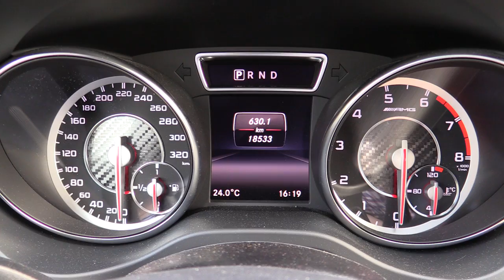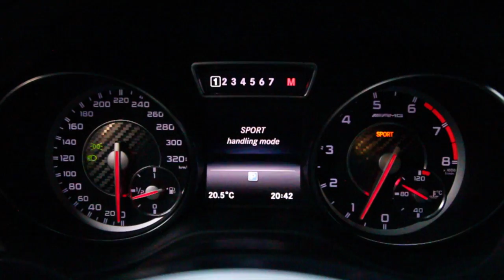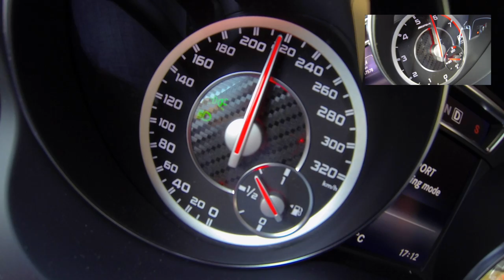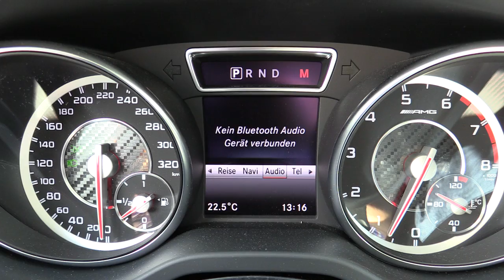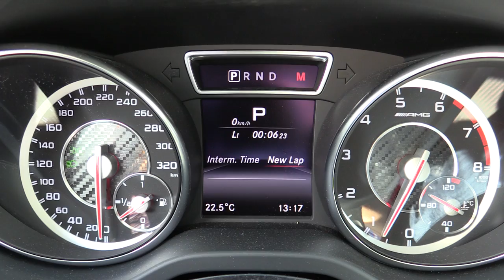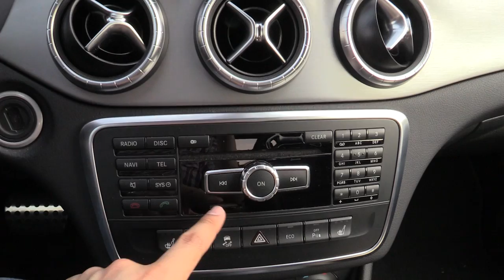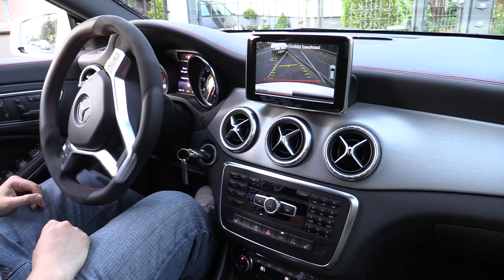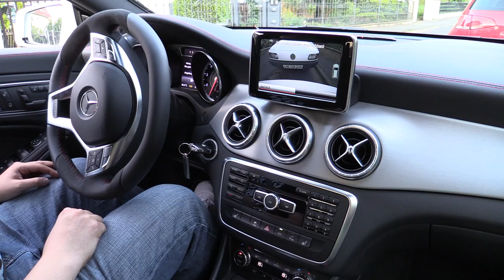Mercedes-Benz CLA 45 AMG Fahrbericht / Review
Fahrbericht des Mercedes-Benz CLA 45 AMG. Das Coupe auf Basis der A-Klasse bietet euch ein sportlich agressives Auftreten und 360 PS Leistung. Mehr dazu im Video! Beantwortet auch die Frage am Ende!